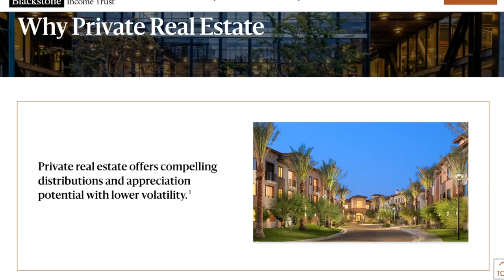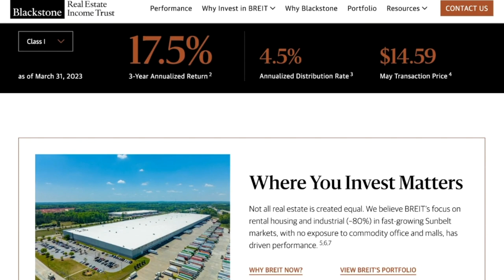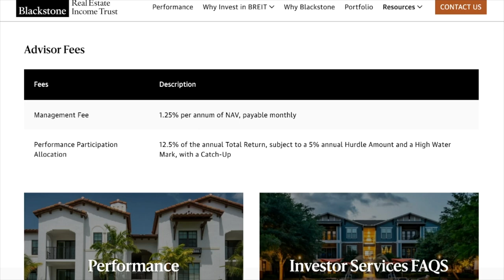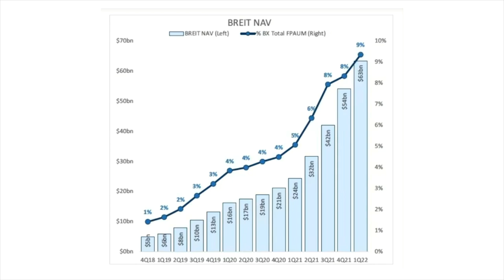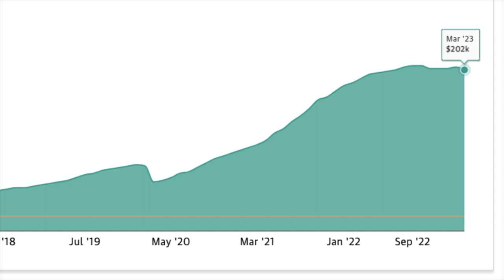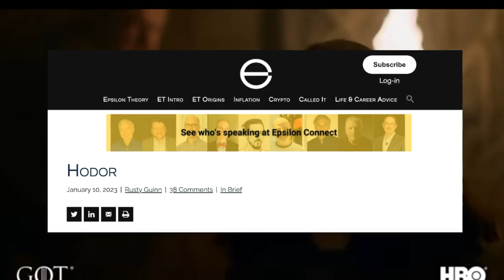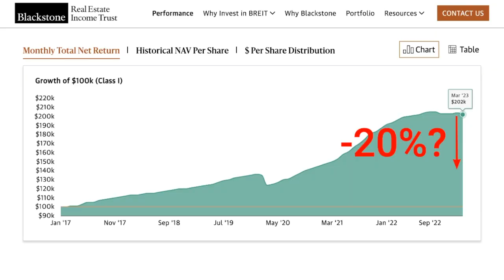Blackstone's BREIT: The fund equivalent of Succession's Logan Roy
A closer look at Blackstone's BREIT fund, which has been making headlines lately for gating private investors in the fund. With a whopping $70 billion in assets under management, the fund has been an incredible success for Blackstone. But it looks like that success can be its downfall as there are no buyers for its bloated assets. Nevertheless, the fund can be compared to the formidable character of Logan Roy from the hit TV series, Succession, as it survives all the critics and the corrections in the real estate market.

📩 Explore the future of investing.

Based on a podcast with Phil Bak, CEO of Armada ETF Advisors which offers the HAUS ETF on US public residential REITs. Full conversation

If you are or represent the copyright owner of materials used in this video and have a problem with using said material, please email me, , and we can sort it out.